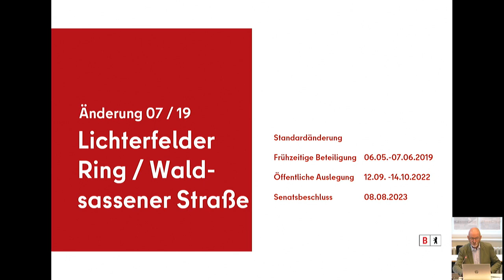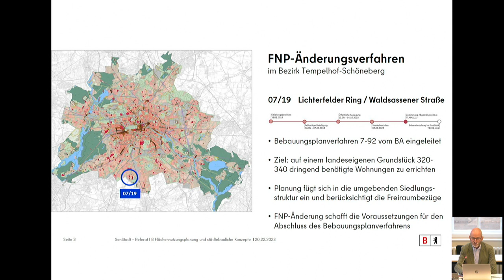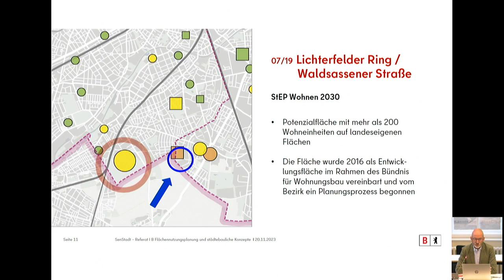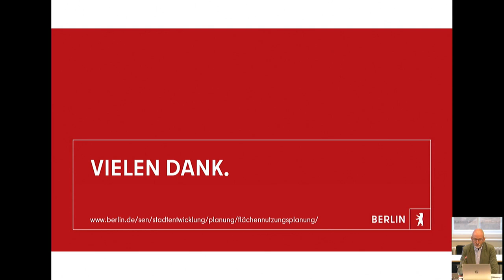27. Sitzung des Ausschuss für Stadtentwicklung, Bauen und Wohnen am 20.11.2023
Aufzeichnung der 27. Sitzung des Ausschuss für Stadtentwicklung, Bauen und Wohnen am 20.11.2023 im Abgeordnetenhaus von Berlin.